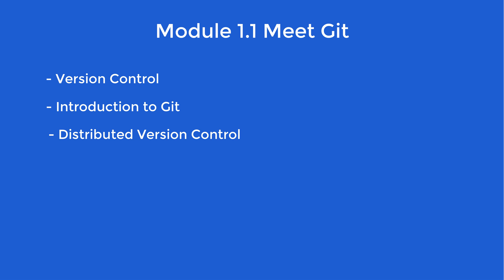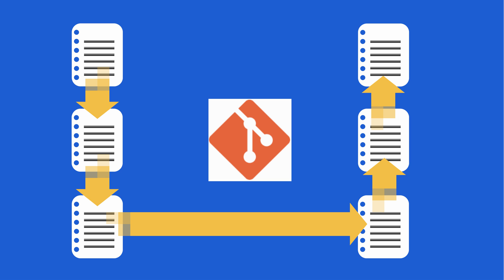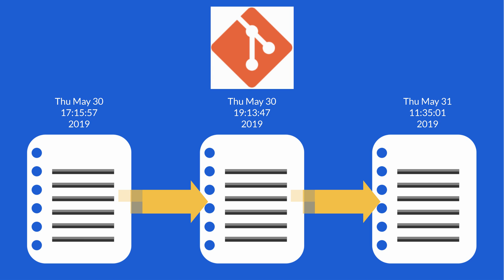Campus Advisor Training: Module 1.1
Transcript:
If you are new to the idea of version control, you may be wondering

What is it? Why do I need it? and Why should I teach it to my students?

On the other hand you may know what version control systems are but you may be wondering

“Why should I use git?”

In this video we will answer those questions by going over:

The concept of version control
We’ll also go through an introduction of what git can do
And later we’ll discuss Distributed Version Control, which is what makes git so special in comparison to some other version control systems

Well it may be a surprise to you but you may have used your own version control system before. In the past you may have saved many versions of a paper. First draft, second draft, third draft …
Version Control is simply just that, a system that maintains multiple versions of files or a set of files over time.

Similarly, when writing code you would like to save many versions of your work. There are a wide variety of issues that could possibly occur when you are writing code. You may accidentally delete something or you may “break” your code with some changes you made. Version control systems will come to the rescue in situations like these.

Here enters git, which is a distributed version control system. More on the meaning of a “distributed version control system” later, but git is a version control system that can record snapshots of your work over time. But, you choose when to take those snapshots over time, much like you would have done if you were saving drafts of your paper. You might be thinking, “well, if git does something that I could have just naturally done on my computer by saving different drafts of a document, then why should i use it?”

Well, git does so much more. Git could not only have helped you save drafts of your old school paper over time, but it could have helped you manage these different changes while you were writing that paper. Git creates an organized historical record for you. It allows you to not only take snapshots of your file over time, but it can also reset the contents of a file to a previous version using this historical record.

Now, if we step away from our high school paper example and think about how git can be of use in the world of writing code then git becomes an invaluable tool.

Git will manage all of your snapshots of all the files you might have in a project so that you can revert back to any version you want if something should go wrong. The collection of all the files in your project is known as a git repository.

Git’s true powers lie in its ability to help developers work collaboratively on a project. As I mentioned before, Git is a distributed version control system. To understand this concept lets discuss what a centralized version control system is in contrast.

In a centralized system, the repository that stores all of the files on a project is saved on one central server. You might imagine that this is troublesome because if something should happen to that server and it does not have any backups, then you will lose your project. Unlike the centralized version control system, with a distributed version control system you can copy a repository that has all of your project files to every developers personal computer on your team. We use git commands that allow us to insure that we can synchronize changes that one developer makes to another developers computer. If anything happens to one developers repository, there are potentially other developers who might have the code or if they are smart, these developers could have their repository stored on GitHub to allow collaboration to be seamless.

Before we get ahead of ourselves in regards to git commands and github lets stop here. As a reminder we will go over the basics of git and the recommended git workflow during the rest of Module 1.